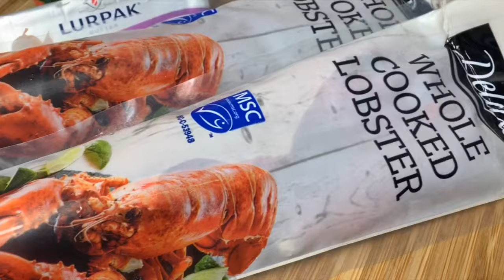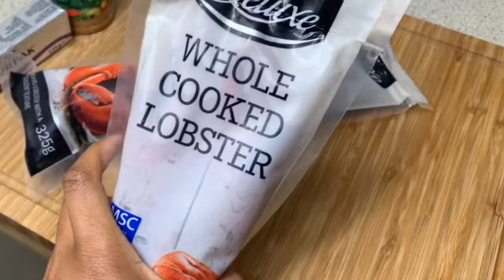HOW TO FLAVOUR A WHOLE COOKED LOBSTER